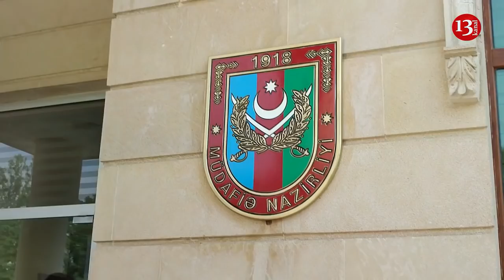"Pul verməyən əsgərlər ac-susuz POSTDA DURUR"-Jurnalist əsgər STATUS YAZDI: MN etiraz etdi